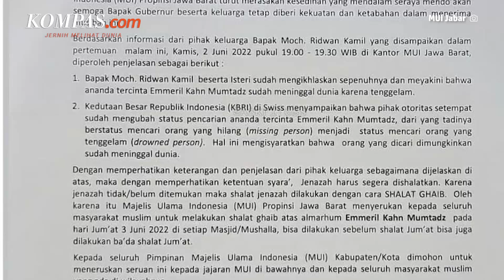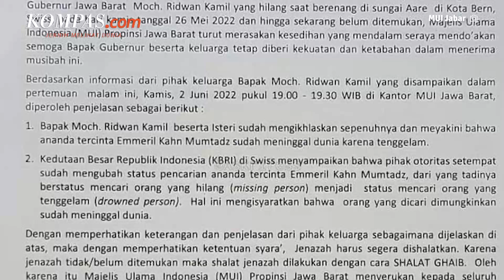MUI Jawa Barat Akan Gelar Shalat Gaib untuk Eril, Anak Ridwan Kamil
Majelis Ulama Indonesia (MUI) Jawa Barat (Jabar) akan menggelar shalat gaib untuk mendoakan Emmeril Kahn Mumtadz (Eril), anak Ridwan Kamil yang hilang di Sungai Aare, Swiss, pada Jumat (3/6/2022).

Sudah lebih dari sepekan proses pencarian Eril tidak kunjung membuahkan hasil.

Seruan pelaksanaan shalat gaib ini diterbitkan MUI Jabar setelah  disetujui oleh pihak keluarga.

Penulis: Kontributor Bandung, Dendi Ramdhani
Penulis Naskah: Chrisstella Efivania Rosaline
Narator: Chrisstella Efivania Rosaline
Video Editor: Chrisstella Efivania Rosaline
Produser: Adisty Safitri